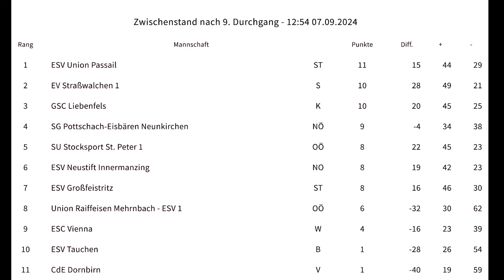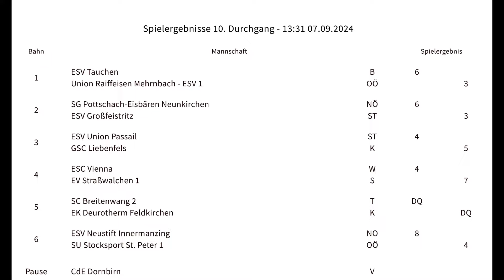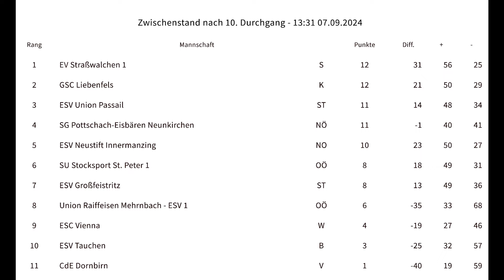ÖM Mixed 10. Dg, Innermanzing : St. Peter a. W.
Österreichische Stocksport Mixed Meisterschaft Sommer 2024, Durchgang 10, ESV Neustift Innermanzing gegen SU Stocksport St. Peter a. Wimberg